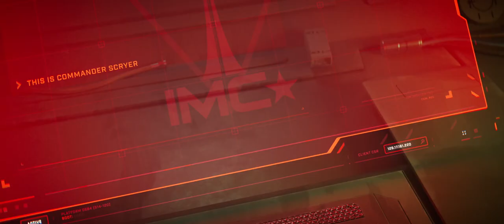Apex Legends - Stories from the Outlands: 'Gridiron' Trailer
Watch the latest installment in Apex Legends' Stories from the Outlands: Gridiron.

Bangalore has some difficult decisions to make, and each one has serious consequences as she's torn between her brother and the only cause she's ever known. Check out the eight-minute cinematic to learn more about her story.

Apex Legends is available to play on PlayStation 5, Xbox Series X|S, PlayStation 4, Xbox One, Nintendo Switch, and PC via Origin and Steam.